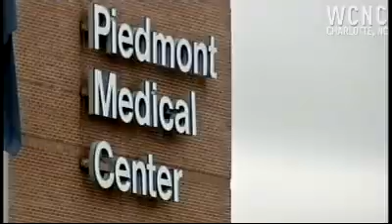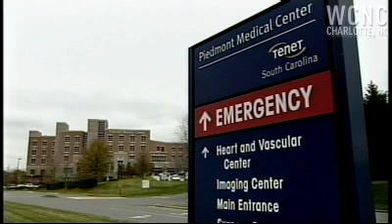Police: Abandoned baby tests positive for cocaine, marijuana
Rock Hill police are searching for a woman who abandoned her baby at Piedmont Medical Center.